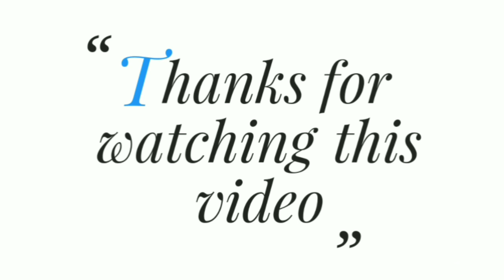Pop || Ceiling ||wall panels ||decoration idea || ceiling art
About this video shown || Pop || Ceiling decoration idea || ceiling art